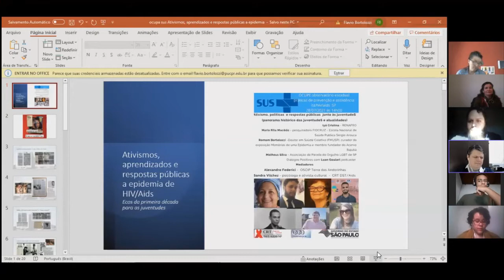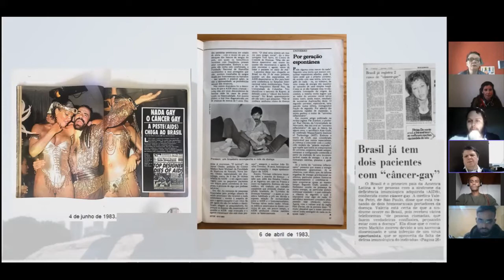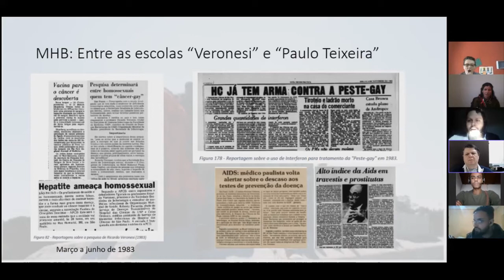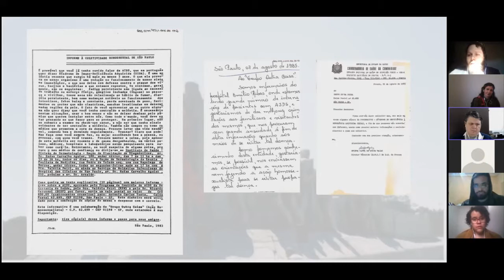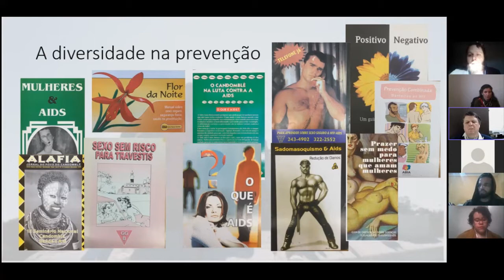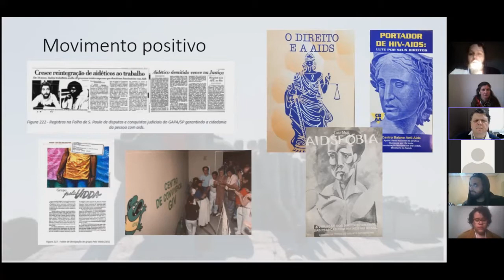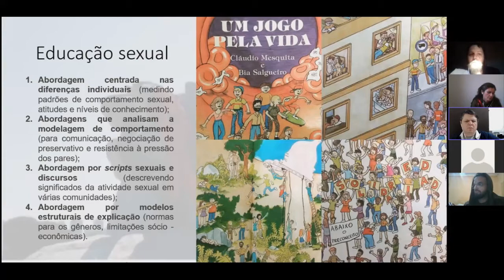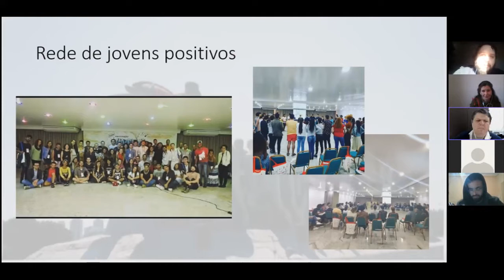OCUPE SUS JUVENTUDES IST/HIV/Aids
7ª  Reunião julho/2021 - Observatório Estadual de Práticas de Promoção a Saúde, Prevenção e Assistência as IST/HIV/Aids